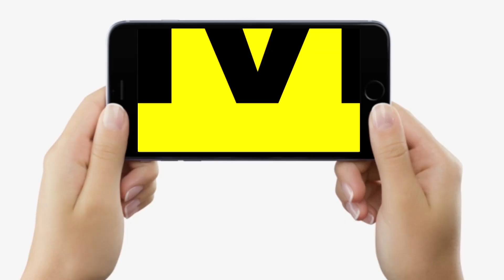Shakti Singh Yadav का बड़ा बयान, Tejashwi और उनकी पत्नी से 4 बजे भोर तक होता रही थी पूछताछ..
Shakti Singh Yadav का बड़ा बयान, Tejashwi और उनकी पत्नी से 4 बजे भोर तक होता रही थी पूछताछ... | Bihar News | LiveCities